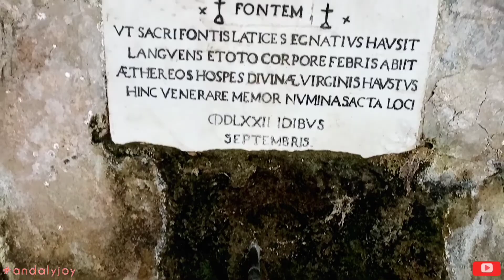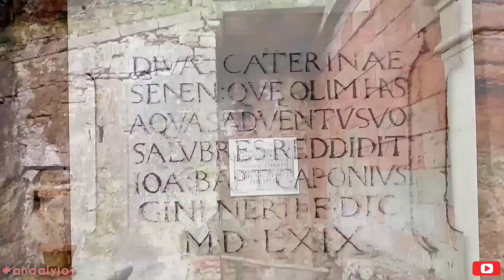Urbex: Il paese che non c’è e la sua fonte nascosta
Il paese che non c’è e la sua fonte nascosta

Sul colle dove sorgeva Semifonte non poteva essere costruito nulla, per decreto Granducale.
Poi, nel 1569, fu fatto costruire da Giovambattista Capponi, un tempietto, dove sgorga una limpida fonte, ritenuta salutare sin dai tempi di Caterina da Siena, che, bevendo quest'acqua, guarì da una brutta polmonite intorno al 1370.
Le donne del contado poi, ritenevano che bevendone una certa quantità, non sarebbe mancato loro il latte per svezzare i loro bambini.
Pare che questa credenza sia nata solo da un'errata traduzione della parola latina "lattice" , scritta sulla parte muraria della fonte.
L'antico tempietto è stato recuperato dai volontari dell'Associazione Archeologica Achu solo nel 2012 e restituito al suo antico splendore, anche grazie alla collaborazione dei proprietari del terreno, che hanno concesso il libero passaggio a chiunque intenda visitarlo, nonostante sorga su proprietà privata.

Grazie per aver visionato questo video.
Se il video ti è piaciuto lascia 👍 e per non perderti altri video puoi attivare la 🔔.

If you liked the video leave 👍 and in order not to miss other videos you can turn on the 🔔.

🙃 S U B B S C R I B E 🙃

Nessun luogo viene depradato e deturpato durante la mia esplorazione, il mio metodo prevede l'assoluto rispetto del luogo che sto visitando pertanto niente viene preso/spostato o rubato e la visita segue i limiti della struttura (situazioni di pericolo, porte chiuse e vie d'accesso murate)
non è stato infranto l'art. 614 del C.P. (R.D. 19 ottobre 1930, n. 1398) per la realizzazione di queste immagini: il luogo non è abitato, né utilizzato, né adibito ad alcuna attività.